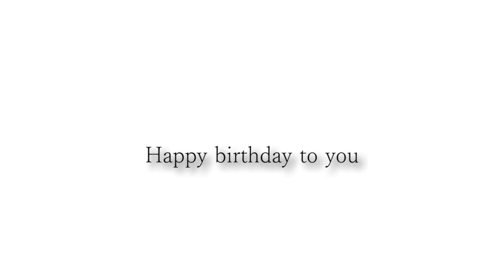Happy birthday to Carlos Bl